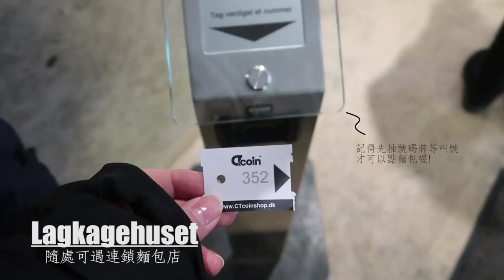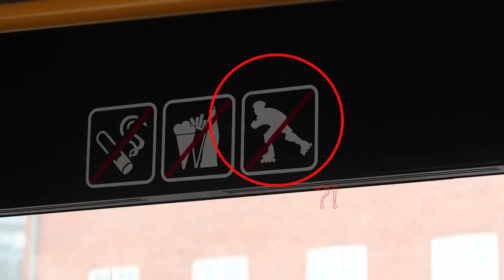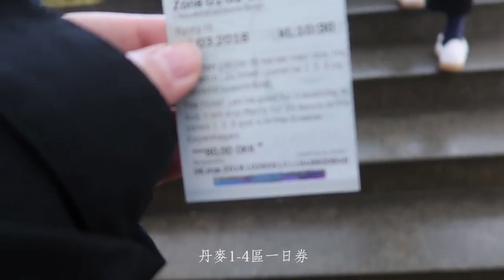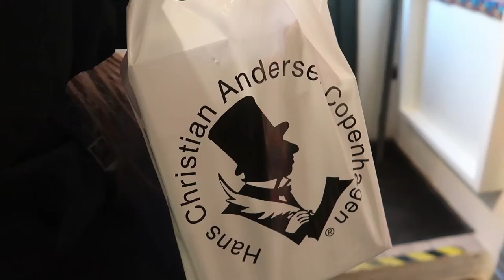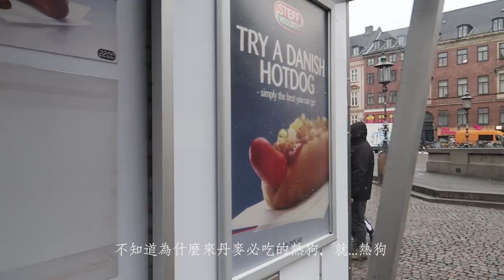Vlog - Travel in Copenhagen || 跟我一起到丹麥哥本哈根旅行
ching.y1123